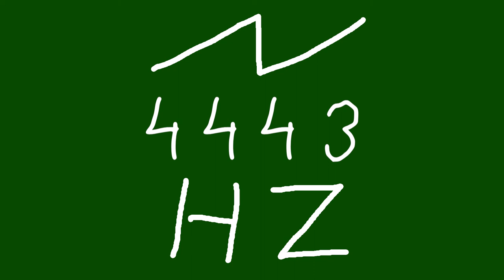4443 hz saw